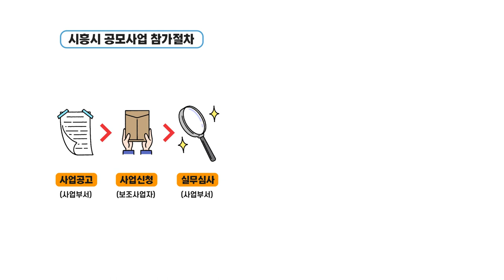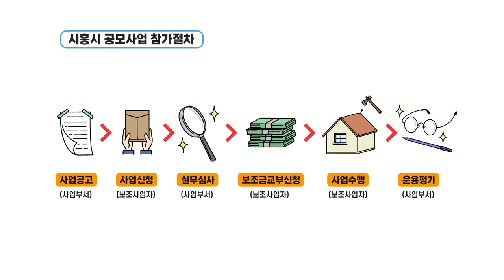[마을공동체 활성화 공모사업] 우리 마을을 변화시키고 싶어요!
흥시민 여러분의 행복한 2021년을 위하여 마을공동체 활성화 공모사업을 소개합니다!

주민 스스로 지역사회의 현안을 해결하고 주민이 주인이 되는 마을, 희망마을만들기 공모사업
다양한 주민의 욕구를 행정수요에 반영하는 주민참여예산
누구나, 언제 어디서나 쉽게 자원봉사를 할 수 있는 자원봉사단체 활동지원
일상적인 삶에서도 여성친화적 정책이 확산시키는 여성친화도시 공모사업

시흥시민 누구든 이용가능한 공유공간이 있다면 마을배움터 프로그램
평생학습포털에 승인된 성인 동아리라면 평생학습동아리 공모사업
청년의 경제활동과 창업활동을 지원하는 청년창작자 씨앗프로그램
아이 키우기 좋은 도시, 시흥시 아이누리 돌봄나눔터
시민이 직접 만드는 체육문화의 장! 생활체육 활성화 공모사업
시민 여러분이 문화활동을 통해 일상에서 활력을 얻을 수 있는 생활문화예술 동아리 활동지원

지금, 생각나는 행복한 마을이 있다면 시흥시 마을공동체 활성화 공모사업에 참여해보세요!

▷ 자세한 문의는 부서별 연락망을 참고해주세요 (영상 03:10​)